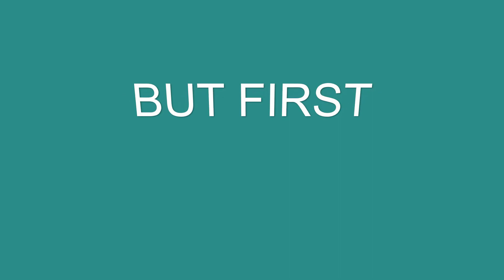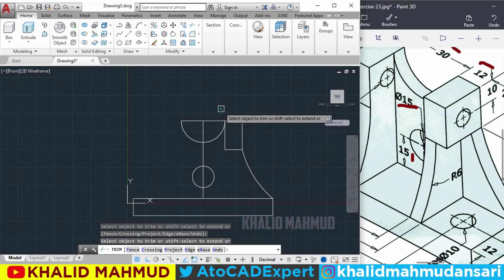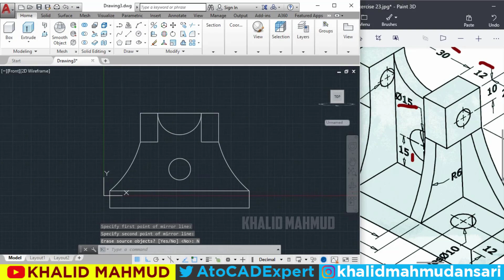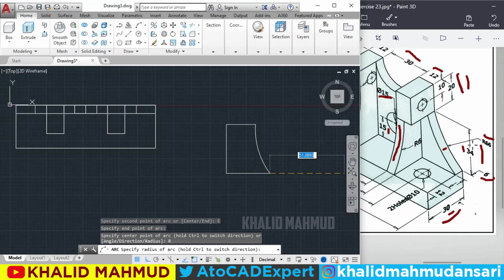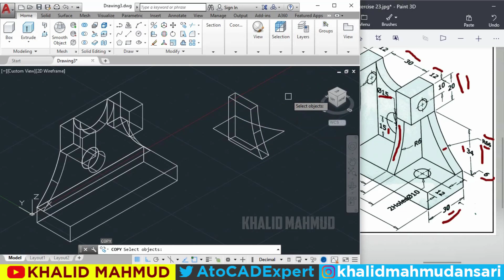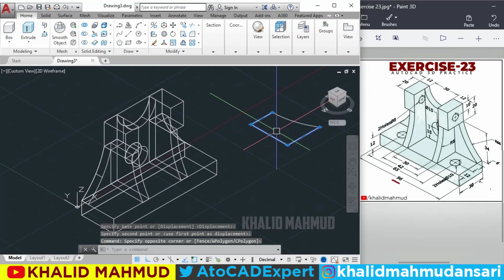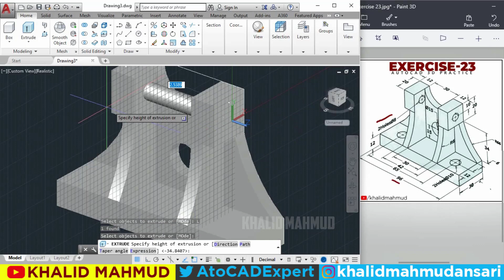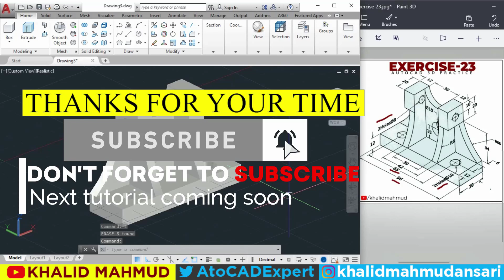AutoCAD 3D Practice Exercise 23 | Mechanical Exercise 23 | Autocad 3D Example Tutorial 23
This is khalid Mahmud . Your Friend And online Teacher .
Watch our last video tutorial .

This is the AutoCAD 3D Exercise Tutorial 23 .
follow To provide Diagram or Sketch Using Autocad 3D Commands With smart master tricks & Complete Model Of Provide Diagram .
"Just Check Out this Video" Give Me Any Suggestions About This Video & If You Have Any Problem About Autocad Please Write in Comment Box of video As soon As Possible I will Response this.

 ▬▬▬▬▬▬▬▬ஜ۩۞۩ஜ▬▬▬▬▬▬▬▬